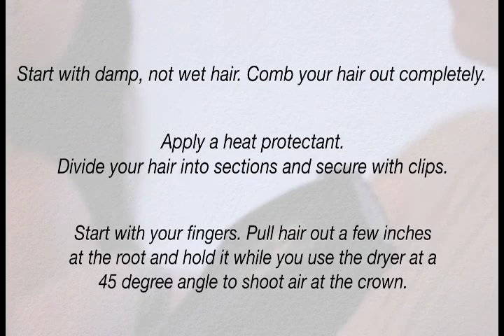Jose Eber Infrared Blow Dryer Dries 50% Faster- Learn How